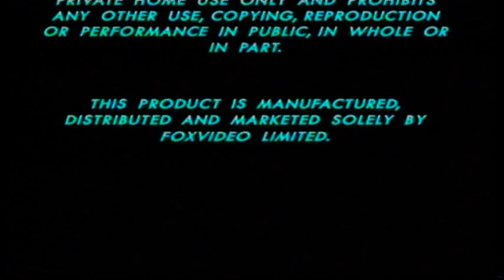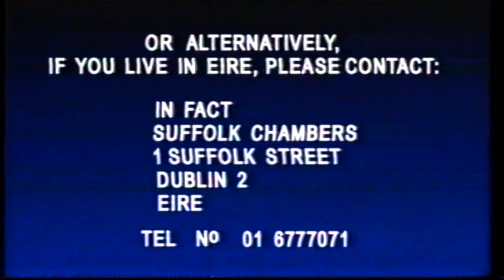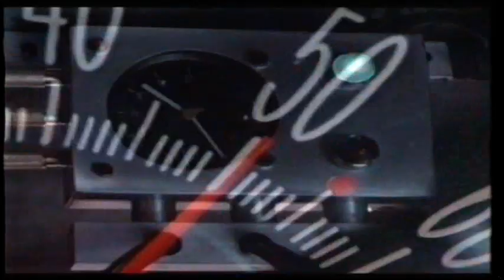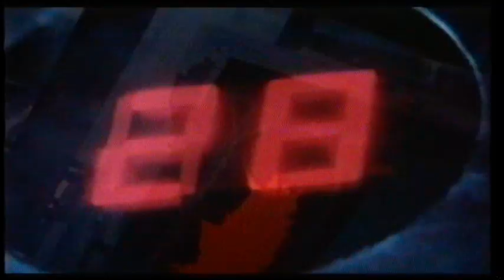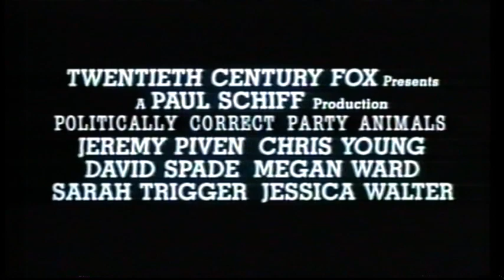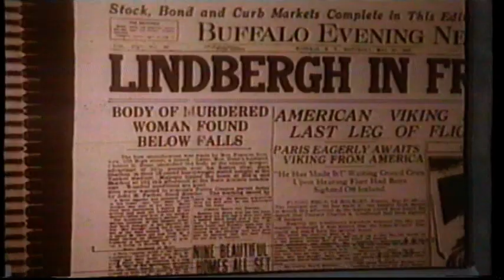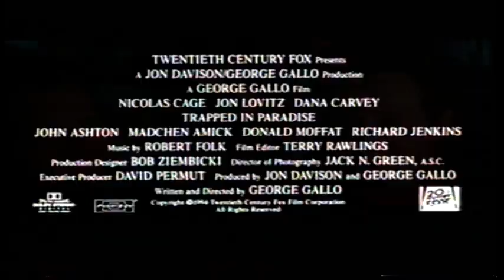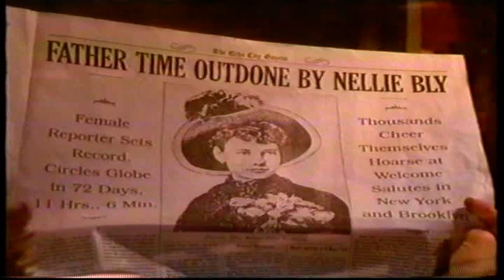UK Rental VHS Trailer Reel: Bad Girls (1995 Fox Video)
Opening to the rental VHS of the Madeline Stowe & Andie MacDowell Action Adventure Western Drama Film From 1993

OPENING:
Bad Girls Warning
Fox Video
Fox Video Piracy Warning
Speed Trailer
Baby's Day Out Trailer
Politically Correct Party Animals Trailer
The Search For Grace Trailer
Trapped In Paradise Trailer
Far From Home: The Adventures Of Yellow Dog Trailer
Availability Notice
Closed Captions Screens
20th Century Fox Ident